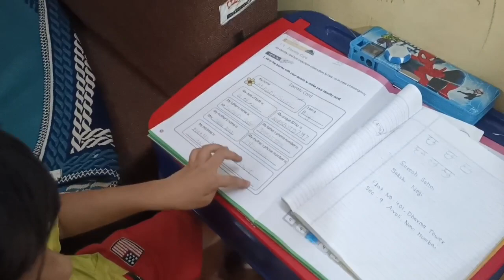Sawan Somwar Special | Vrat/Puja| Vrat ki Thali| Monsoon Snacks Ideas| Daily Vlog